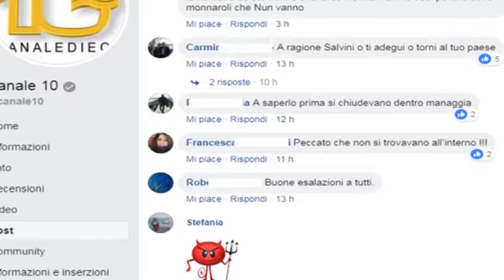Ostia: incendio sotto il viadotto - Canale 10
Spaventoso incendio sotto il viadotto Attico Tabacchi, al centro di Ostia. Alcune baracche hanno preso fuoco e una donna ha riportato lievi ustioni.